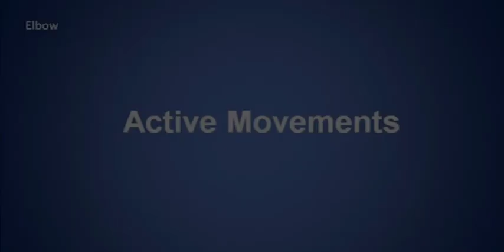Elbow Active movements